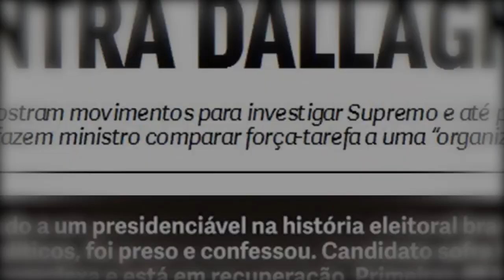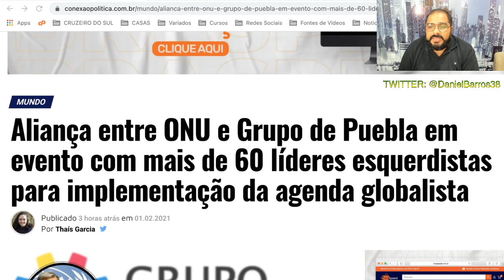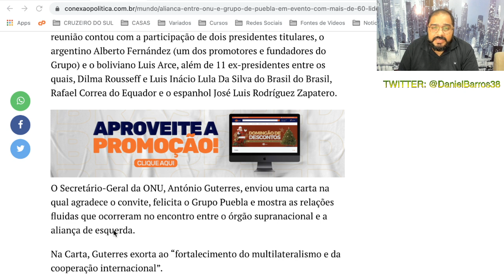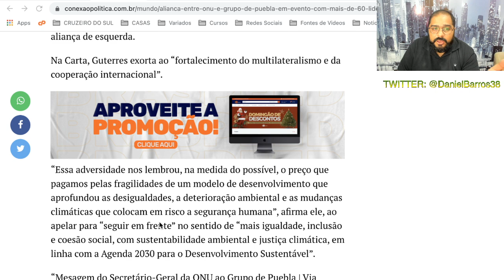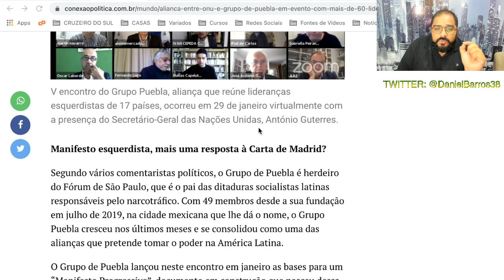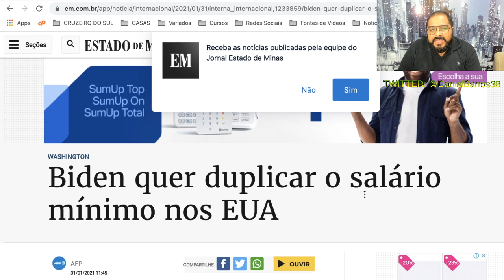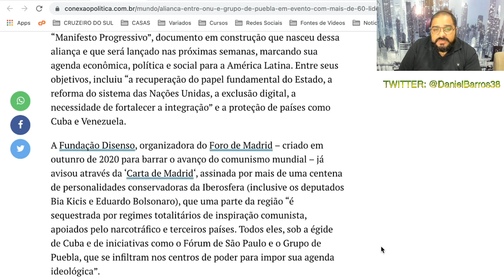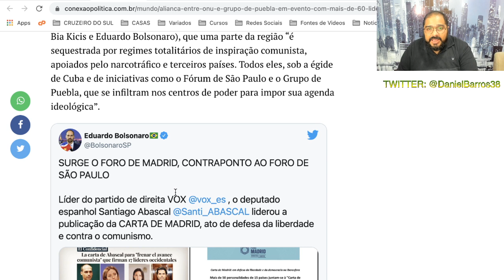NOVO NOME, VELHAS TÁTICAS!!!! O APOIO DE QUEM DEVERIA COMBATER ESSA ORGANIZAÇÃO!!!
IDEIA LEGISLATIVA